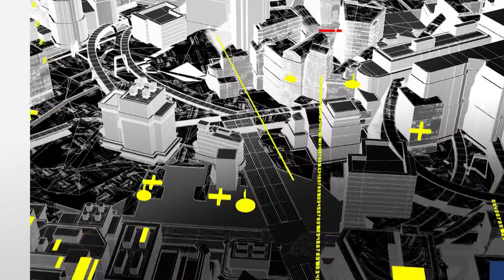100 PALABRAS DE NATALIA GONZÁLEZ